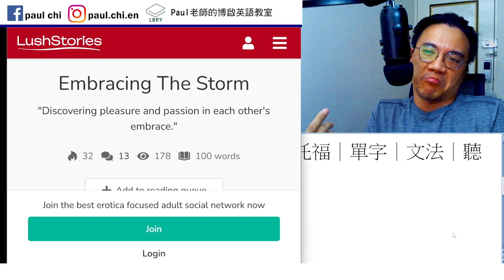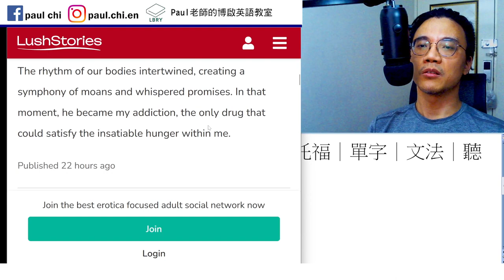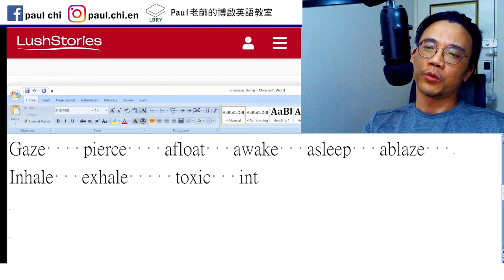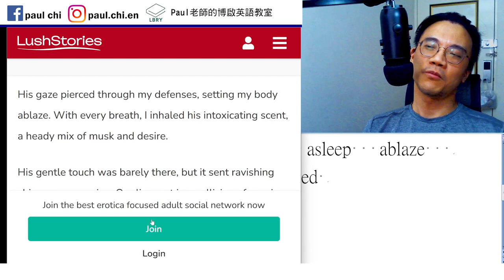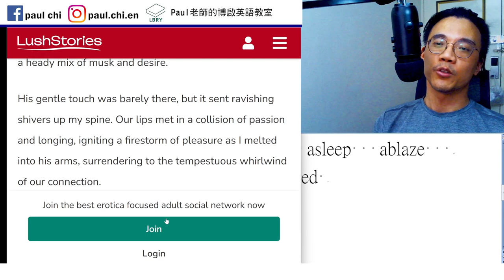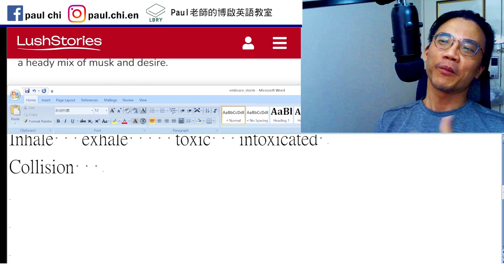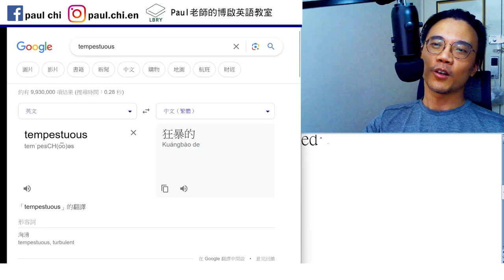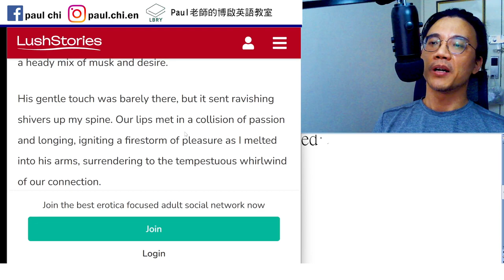【ep 725】女性手法的粉色故事｜多益｜雅思｜托福｜單字｜文法｜聽力｜手把手帶著你閱讀英文！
Notes:

免費每日英文課：女性手法的粉色故事｜多益｜雅思｜托福｜單字｜文法｜聽力｜手把手帶著你閱讀英文！

Gaze    pierce    afloat   awake   asleep   ablaze
Inhale   exhale     toxic   intoxicated
Collision

LBRY: Paul老師的糟糕英語教室